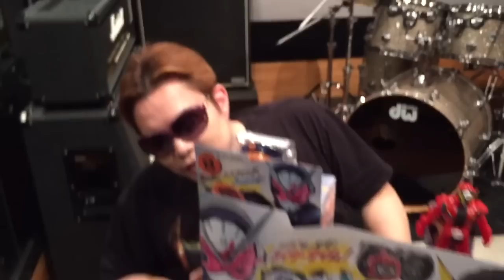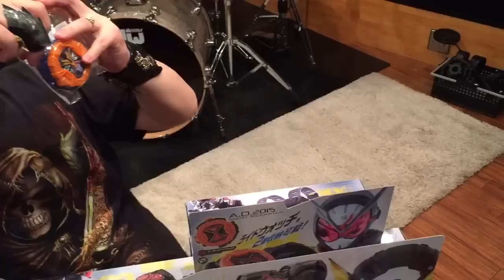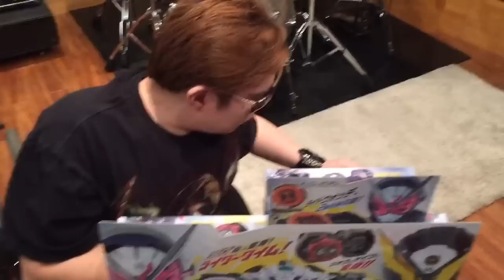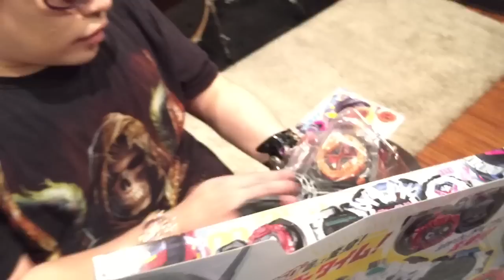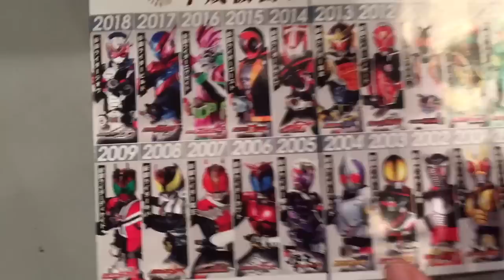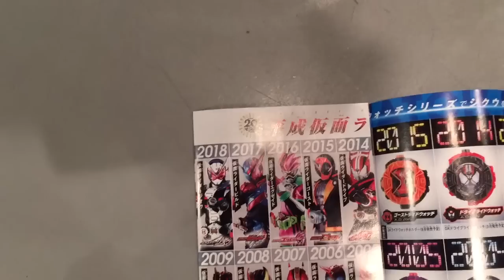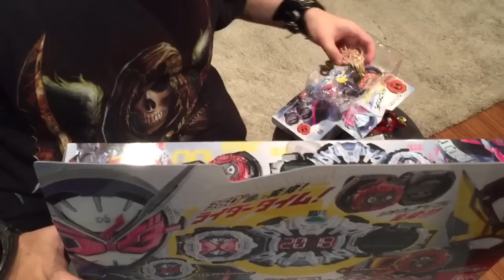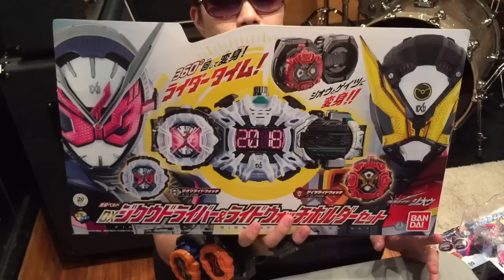本日発売！ 仮面ライダー ジオウ DX ジクウドライバー & ライドウォッチ ホルダー セット クローズライドウォッチ ゴーストライドウォッチ ビルドライドウォッチ 仮面ライダー ゲイツ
神威龍牙
Camui Ryuga

神威龍牙
CONSECRATE PROJECT

仮面ライダー ジオウ
DX ジクウドライバー &
ライドウォッチ ホルダー セット
クローズライドウォッチ
ゴーストライドウォッチ
ビルドライドウォッチ
仮面ライダー ゲイツ